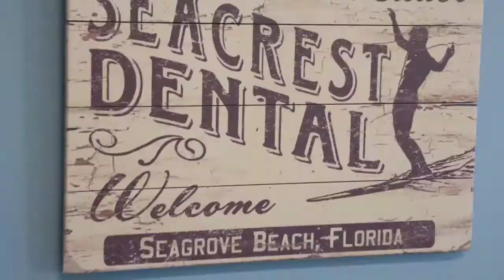Anthony Le DMD